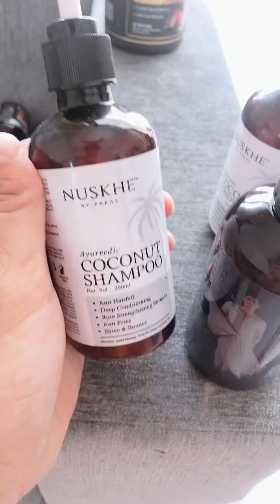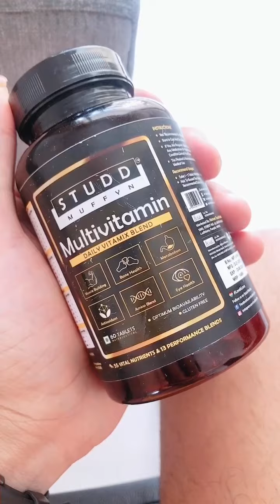Is underarm hair sexy !?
Yaar really !? I want to know , when you sleep with a guy - is underarm hair sexy ya not sexy !? Comment and lemme know !
And since I’m trying to grow my hair - well except for down there 🙈 only fair I tell you about all the Nuskhe by Paras Hair care products available only
Remember the HaiGarmi sale ends TONIGHT at midnight !
Big Pucchi ! ❤️